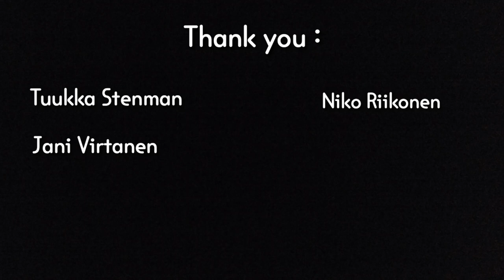4 days at the Päijänne Nationalpark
Canoing at the Päijänne with friends